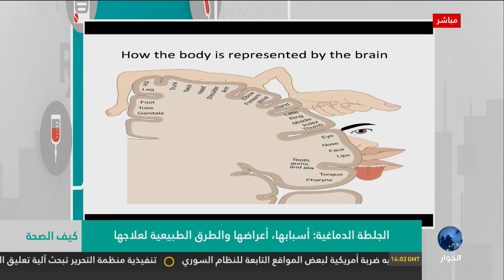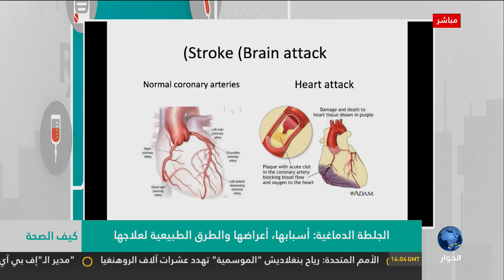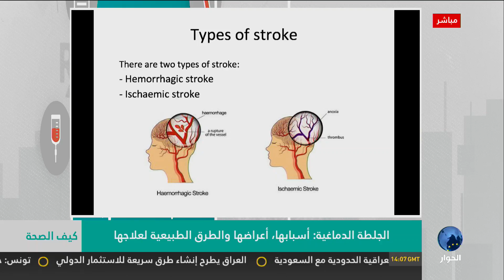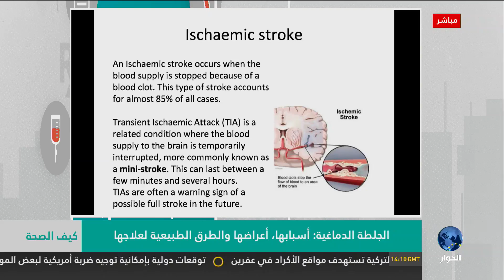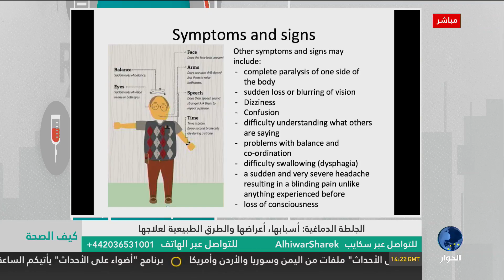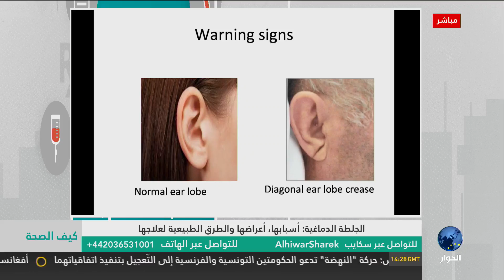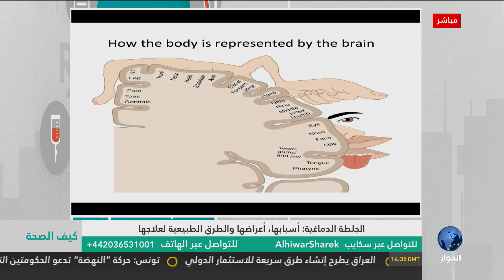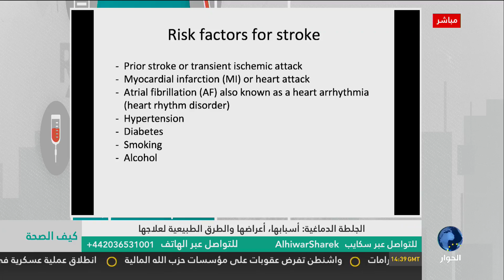الجلطة الدماغية : اسبابها , واعراضها , والطرق الطبيعية لعلاجها .. الجزء الاول